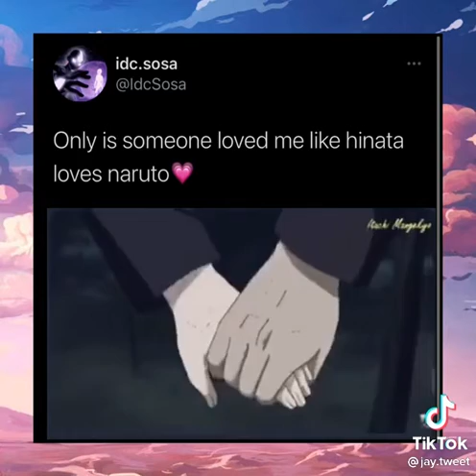Only if someone loved me like hinata did for naruto